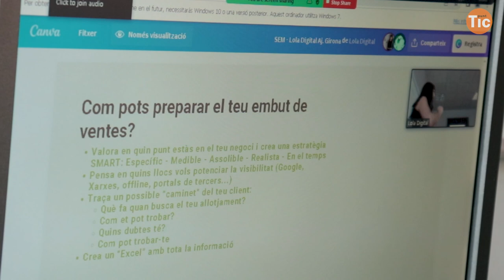🟠 Millorar el grau de maduresa digital del sector turístic a Girona I Xarxa Punt TIC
🟠 En el Servei Municipal d'Ocupació, membre de la Xarxa, s'imparteixen formacions dirigides al sector turístic per incorporar la innovació i els processos digitals als seus negocis. En el marc del projecte “Menja’t Girona” dotat de fons europeus, s'ha analitzat el nivell d’adaptació tecnològica de les empreses del sector turístic i en base als resultats obtinguts s'han desenvolupat una sèrie d’accions formatives.

📚 La radiografia de la maduresa digital per subsectors s’ha basat en 60 enquestes i entrevistes a 5 persones representants i expertes de cada sector, fent ús de les dades d’estudis i fonts oficials. L’estudi diferencia quatre graus de maduresa digital: molt bàsic, bàsic, mitjà i alt.

👩‍💻 La digitalització de les empreses del sector turístic de Girona es troba per sobre de la mitjana estatal d’empreses del mateix sector, que compten amb un grau de maduresa digital del 31,20%.